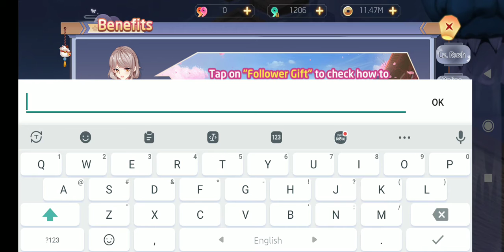Yokai Tamer Gift Code || Yokai Tamer New Redeem Code December 2021 (Part - 1)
In this video, I will be showing you  ➤Yokai Tamer Gift Code  ||  Yokai Tamer New Redeem Code December 2021 (Part - 1)

►Reminder:  This code can be used only once.

         Thanks.